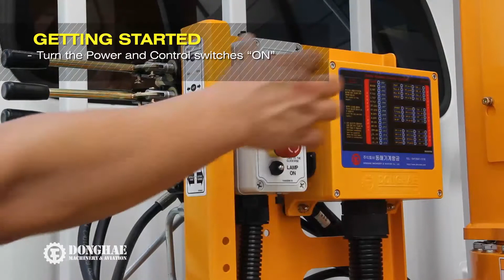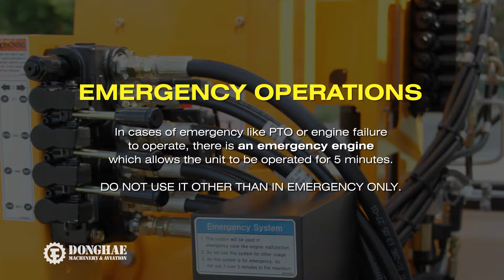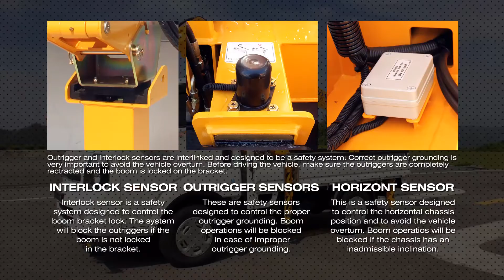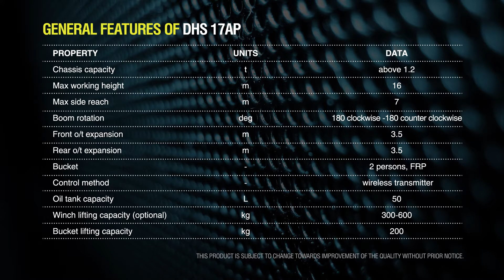17meter Aerial Platform DHS17AP Operation Video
Leader of 90% market of crane truck in South Korea.